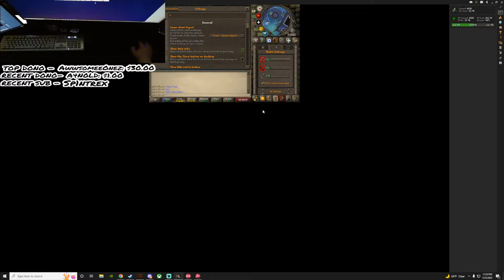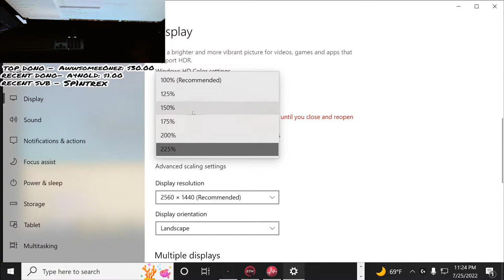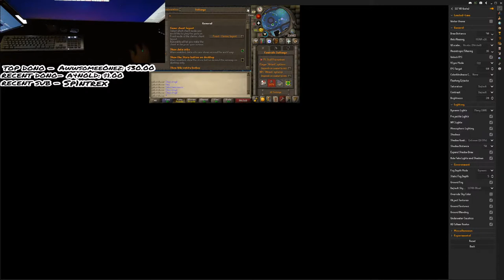Kicking It Old School - #1